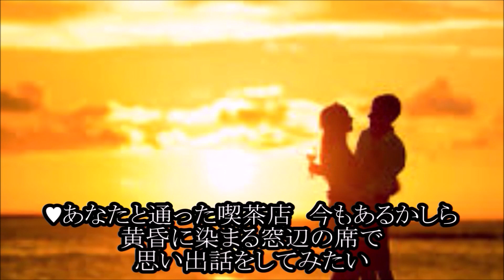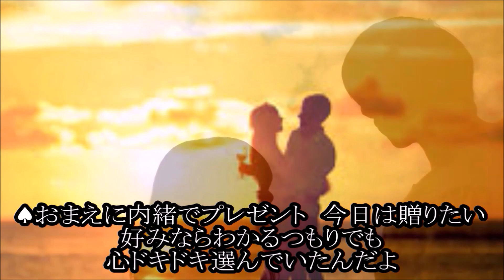二人で乾杯 coverミルク＆輩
オリジナル　大沢桃子＆走裕介
リリース前にミルクさんにリクエストしましたが
私の体調が思わしくなく、ようやくアップできます